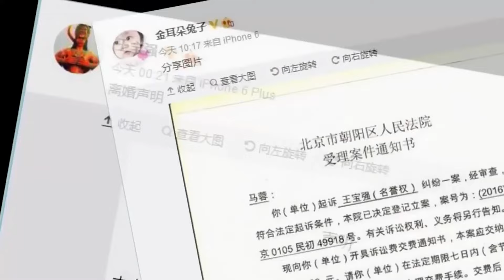條件越好的女性，越容易出軌？一招教你分辨渣女，十分鐘就能學會！竇文濤